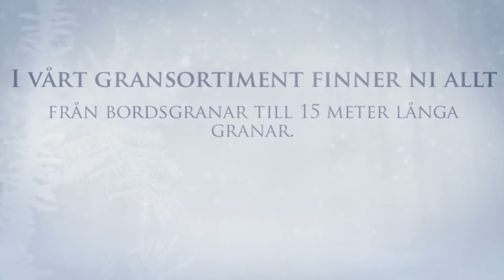Köpa julgran Stockholm - Julgransservice i Sverige AB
Besöksadress

NYBROKAJEN 4
111 48, STOCKHOLM

Telefon

Mobil

Ring Julgransservice i Sverige AB på mobilen 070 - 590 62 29

E-post

Hemsida

Verksamhetsbeskrivning

Köpa julgran Stockholm. Julgransservice i Sverige AB. Vi erbjuder Adventsgranar, Utegranar, Rödgranar, Granar, Julgranar, Julgransbelysning, Kungsgranar, Julpynt, Företagsgranar.
För mer info vänligen ring eller besök vår hemsida.

Välkommen till Stockholms största julgransmarknad.

Julgransservice hälsar Er välkomna till en ny "julig" säsong. Årets marknad på Gärdet (se karta) öppnar den 15 november.
I vårt gransortiment finner Ni allt från bordsgranar till 15 meter långa granar. Vi leverar och reser alla typer av granar.

Ni kan även beställa via hemsidan under företagsservice eller privatpersoner.

Företagsservice.

Du har väl inte glömt bort dina kunder och viktiga samarbetspartner nu när det stundar mot jul? För stressad för att fundera ut vad du och ditt företag skall ge bort?

Vi har svaret på dina problem. Att ge bort en vacker gran med stämningsfullt pynt är alltid lika uppskattat! Ägna din tid åt det du behöver så ordnar vi granen, pyntet och leveransen.

Prislista företag:

Längd Rödgran Kungsgran Tallar
0,5-1 m 100:- 160:- 120:-
1,1-1,6m 160:- 310:- 160:-
1,7-2,9m 240:- 400:- 240:-
3 m 590:- 720:- 400:-
4 m 850:- 1.200:-
5 m 1.150:- 1.800:-
6 m 1.550:- 2.790:-
7 m 2.150:- 4.500:-
8 m 2.790:- 7.500:-
9 m 3.690:- 10.000:-
10 m 4.290:-
11 m 5.890:-
12 m 7.690:-
13 m 9.990:-
14 m 13.190:-
Presentkort
Kungsgran Rödgran
1-49 st 410:-/st 250:-/st
50-99 st 370:-/st 240:-/st
100- st 350:-/st 230:-/st

Resning av gran i samband med leverans debiteras med 1.450:- per påbörjad timma.
Vi ordnar även borttransport av granar
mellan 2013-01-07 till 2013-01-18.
Debiteras med 1.450:- per påbörjad timme.

Betalningsvillkor: 10 dagar

Privatpersoner.

Hur blev det nu med granen? Har du det stressigt innan jul? Det är lugnt, vi hjälper dig. Det är bara at fylla i formuläret så leverar vi en vacker gran och juligt pynt hem till din dörr.

Du har nog med sysslor runt juletid så låt oss avlasta dig litegrann.

Prislista privatpersoner:

Adventsgran200:-
Normalgran 300:- (2-2,5 m)
Utegran 740:- (3-3,5 m)

Kungsgran 500:- (2-2,5 m)
Kungsgran 900:- (3-3,9 m)

Girland i granris eller tallris 150:-/m

Dörrkransar från 150:-

Granris 10kg 125:-
Tallris 5kg 75:-

Gran i kruka ca 300:- (1-1,5 m)

Leverans inom Stockholm 500:-

Alla priser är inkl. moms.

Allmän beskrivning

Öppet alla dagar på Gärdet.
15 november - 23 december, mellan klockan 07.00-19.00.
I vårt stora jultillbehörstält har vi laddat upp, som förra året, med bl.a. julgransfötter som klarar granar upp till 6 meter.

Från den 15 november till den 23 december så har vi öppet alla dagar på Gärdet.

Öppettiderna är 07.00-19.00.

Det är enkelt att hitta till oss samt att det finns gott om parkeringsplaster att nyttja.

Besöksadress:
Lindarängsvägen, 115 27 Stockholm

Varmt välkommen!